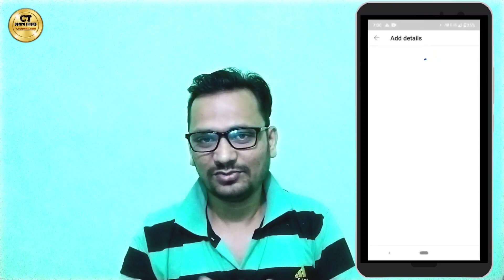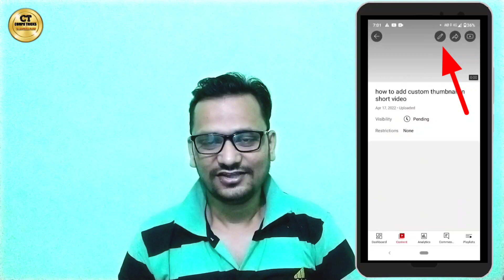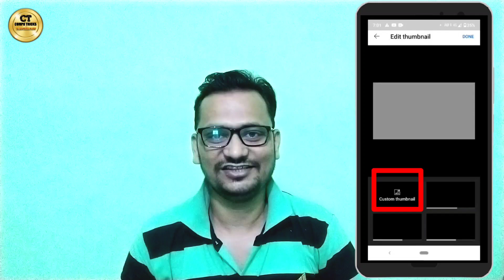How to Add Custom Thumbnail in Short Video | Short Video me custom thumbnail lagane ka tarika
Hi friends, Aaj me aapko btaunga ki kaise aap apni short video par custom thumbnail laga sakte hain.

Doston, Video achi lage to please like aur comment jarur karein. Me isi tarah ki tips aur tricks lekar aata hoon.

How to add custom thumbnail on youtube without verification
How to add custom thumbnail on youtube malyalam
How to add custom thumbnail on youtube in tamil
How to add custom thumbnail in youtube video
How to add custom thumbnail on yt studio
How to add custom thumbnail without verification
How to add custom thumbnail in video
How to add custom thumbnail on youtube 2022
How to add custom thumbnail on youtube in mobile
How to add custom thumbnail in short video in mobile
How to add custom thumbnail in short video 2022
Yt studio se short video me thumbnail kaise lagaye
Can i add custom thumbnails to youtube shorts
Shorts video thumbnail problem solve
Youtube shorts thumbnail
Shorts video thumbnail
How to add thumbnail on shorts video
How to add short video thumbnail
Youtube short thumbnail
Short par thumbnail kaise lagaye
Custom thumbnail
Youtube video me custom thumbnail lagane ka tarika
Shorts video me thumbnail lagane ka tarika
How to add custom thumbnail in short video
How to add csutom thumbnail in shorts video
Short video me custom thumbnail lagane ka tarika
Shorts video me custom thumbnail lagane ka tarika